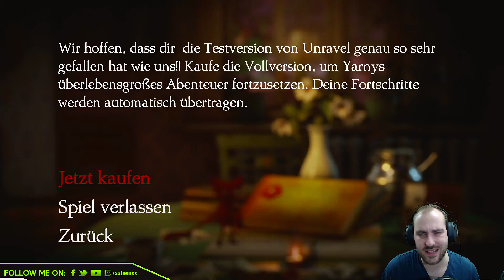Unravel ★Angespielt & Fazit★ deutsch/german|HD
Hey meine lieben Freunde,
in diesem Video habe ich für euch "Unravel" angespielt. Am Ende verrate ich euch mein persönliches Fazit zu diesem Spiel. Schaut selbst.

Ich würde mich riesig darüber freuen ;)

►Origin: xx--hEiN--xx
Meine Game Empfehlungen:

─ Battlefield 4
♫♫ Die Musik aus dem Video ♫♫

Mein Gaming-Equipment:

►Mikrofon: Auna MIC-900B USB Kondensator Mikrofon
► Mein Headset:Steelseries Siberia Elite Gaming
► Meine Maus: Roccat Kone XTD
►Meine Tastatur: Roccat Ryos MK Pro
► Mein Mauspad: Roccat Taito (King-Size)
► Meine Lautsprecher: Logitech Z906 5.1
► Mein Gaming Monitor: Asus VS247HR
► Capture Card: Avermedia LGX
► Webcam: Logitech HD Pro Webcam c920

➝ Mein Gaming-PC:
Gehäuse: Corsair AIR 540
CPU: Intel Core i7 6700k
GPU: GeForce GTX 980ti
RAM: Corsair 32 GB DDR 4
Wasserkühlung: Corsair H100i GTX
SSD: Samsung Evo 850 250GB
SSD: Samsung Evo 850 500GB
HDD: 2x WD 2TB
Netzteil: Corsair RM1000i
BR-Laufwerk: LG BH10LS30 Blu-Ray

➝ Mein Streaming-PC:
Gehäuse: Cooler-Master HAF-X
CPU: Intel Core i7 990x
GPU: GeForce GTX 780
RAM: 24 GB DDR 3
SSD: Crucial 128GB
HDD: WD 2TB
Netzteil: Silverstone 1000Watt
Wenn Ihr Fragen oder Wünsche habt, dann schreibt mich ruhig an, ich antworte zu 100%.
Außerdem bin ich für ein ehrliches Feedback immer offen, egal ob Lob oder Kritik.